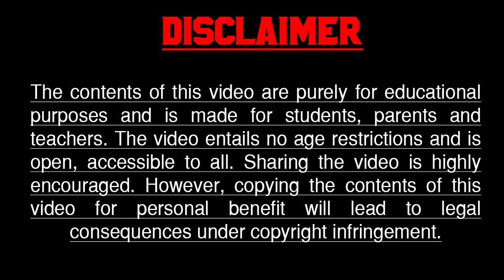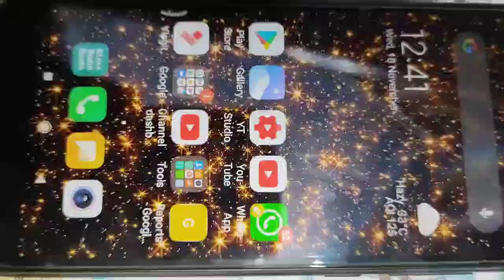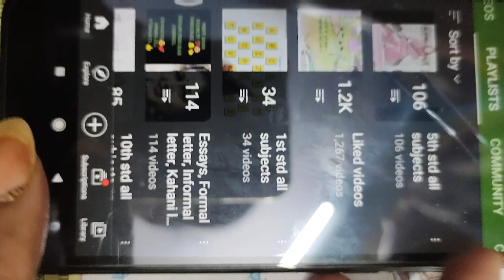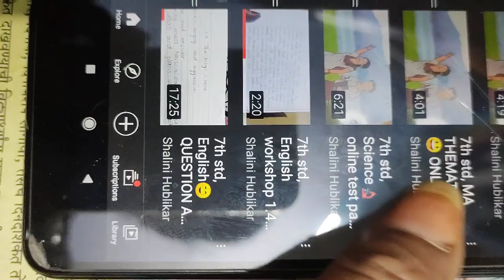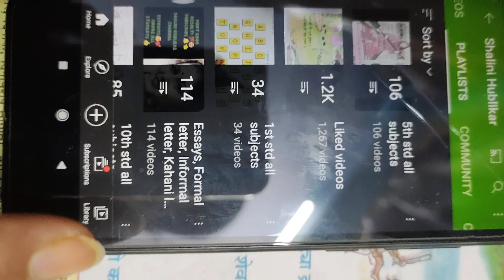EXAM 😨 FEAR 👍 DON'T WORRY DEAR STUDENTS, PARENTS AND TEACHER'S 👍 SUBSCRIBE 🔔👍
FREE EDUCATIONAL CHANNEL FOR STUDENTS PARENTS AND TEACHER'S 👍

GO TO PLAYLIST YOU WILL FIND ALL SUBJECTS WITH SOLUTIONS AND QUESTIONS AND ANSWERS 👍🤩